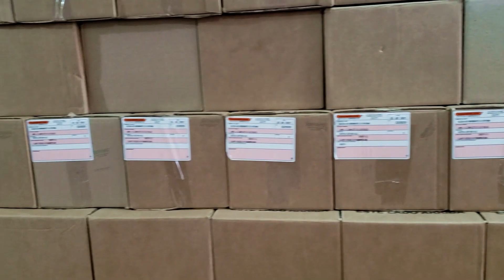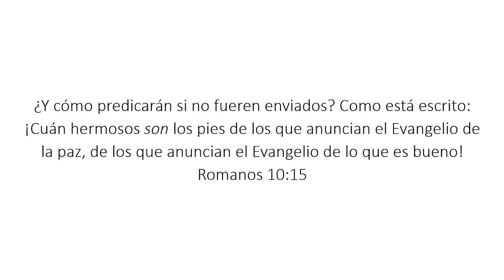Mensaje - Distribucion de "El Conflicto de los Siglos" - Wilfredo Sorto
Evento -  04/29/2023